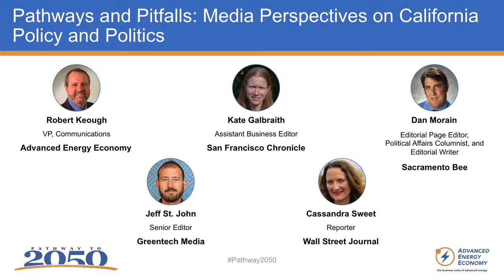Media Panel at Pathway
Session Title: Pathways and Pitfalls: Media Perspectives on California Policy and Politics

(seated left to right): Robert Keough, VP of Communications, AEE; Dan Morain, Editorial Page Editor, Political Affairs Columnist, and Editorial Writer, Sacramento Bee; Kate Galbraith, Assistant Business Editor, San Francisco Chronicle; Jeff St. John, Senior Editor, Greentech Media; and Cassandra Sweet, Reporter, Wall Street Journal.

Description: This session features a lively discussion with energy reporters and media commentators on policy and politics for moving California toward its 2050 goals in 2016 and beyond.